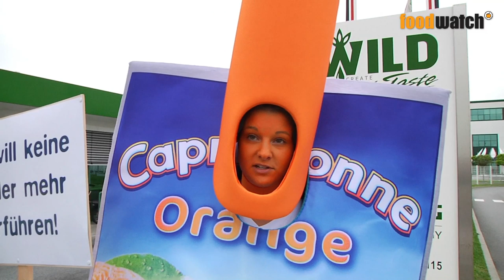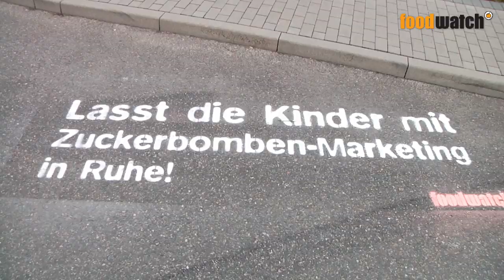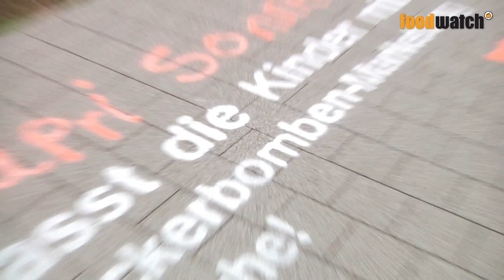Verleihung des Goldenen Windbeutels 2013 an Capri-Sonne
Beschweren Sie sich jetzt bei Capri-Sonne und fordern Sie Hersteller Wild auf, die Kinder mit dem Zuckerbomben-Marketing endlich in Ruhe zu lassen.

Am 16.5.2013 haben foodwatch-Aktivisten versucht, den Goldenen Windbeutel an Capri-Sonne zu übergeben. Doch in Eppelheim bei Heidelberg weigerte sich Hersteller Wild (Deutsche SiSi-Werke) erwartungsgemäß den Preis anzunehmen und war auch nicht bereit, öffentlich über die Kritik von foodwatch zu diskutieren.